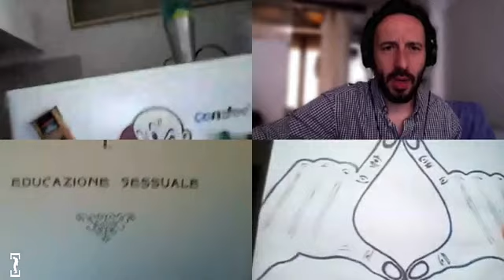Accasando (diario del carogna virus) (22|05|20) [E66]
Accasando

Per alleviare l’emergenza Coronavirus, tutti i giorni, festivi compresi, alle ore 17.00, mezz'ora di comicità con i personaggi incredibili di Vito Miccolis (in arte il Dottor Lo Sapio) e l’interlocuzione di Mao. “Accasando (diario del carogna virus)” porta nelle abitazioni di tutti noi una diretta ricca di personaggi curiosi, a volte grotteschi, alternati a musicisti e ospiti provenienti dall’universo creativo del capoluogo piemontese. Vito Miccolis e Mao hanno risposto in questo modo alla stretta micidiale che ha colpito gli spettacoli dal vivo.

Una produzione CortoCorto, “Accasando” sarà visibile in live streaming sulla pagina Facebook di CortoCorto.